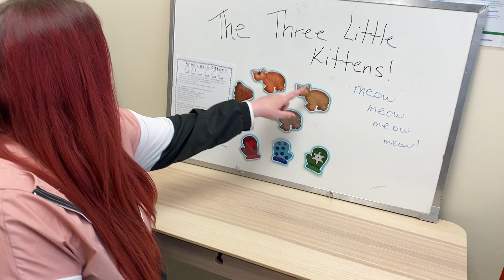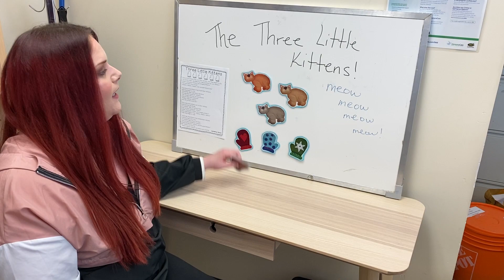The Three Little Kittens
Sara reads the nursery rhyme "The Three Little Kittens'. If you want to make your own felt story, you can find the free printable